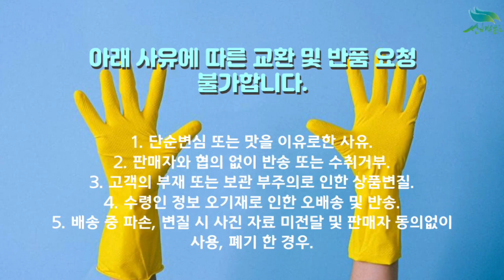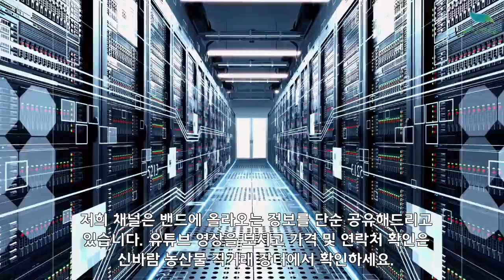[신바람 농산물 협력농가 판매상품 1533-5930]완도에서 자란 전복 1kg 판매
완도에서 자란 전복 1kg
전복1kg 18-20미 39,000원 무료배송
전복1kg 20-25미 39,000원 무료배송
전복1kg 13-15미 49,000원 무료배송

1. 단순변심 또는 맛을 이유로한 사유
2. 판매자와 협의 없이 반송 또는 수취거부
3. 고객의 부재 또는 보관 부주의로 인한 상품변질
4. 수령인 정보 오기재로 인한 오배송 및 반송
5. 배송 중 파손, 변질 시 사진 자료 미전달 및 판매자 동의없이 사용, 폐기 한 경우